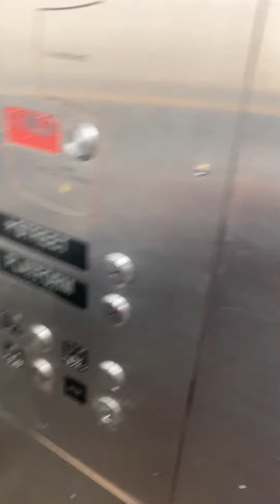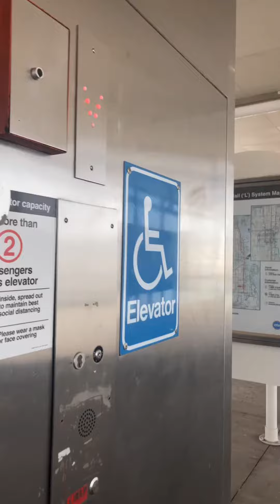Graeginator Rides The Elevator at CTA 79th Red Line Station in Chatham, South Side Chicago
CTA 79th Red Line Station in Chatham South Side Chicago.